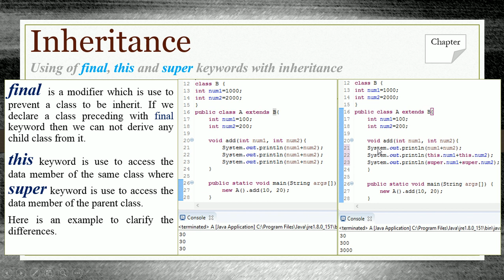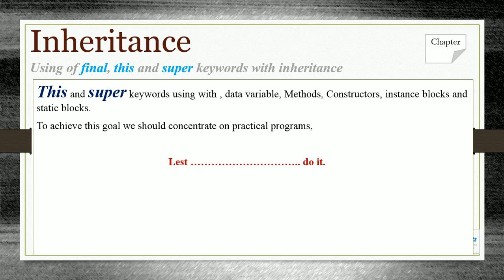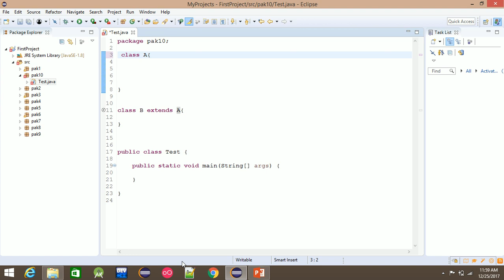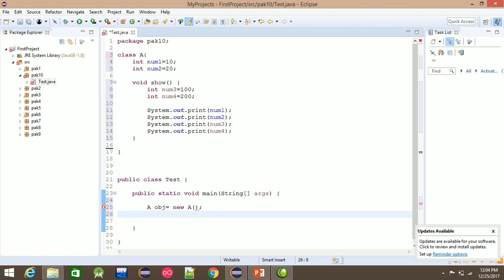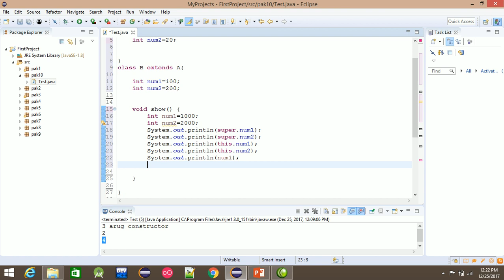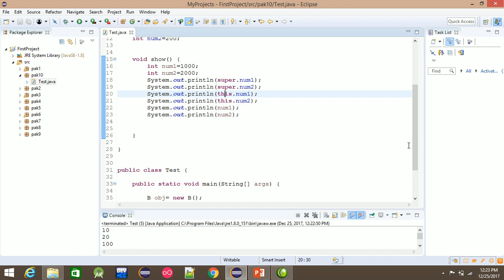Java OOP #44: Inheritance - this and super keyword-1